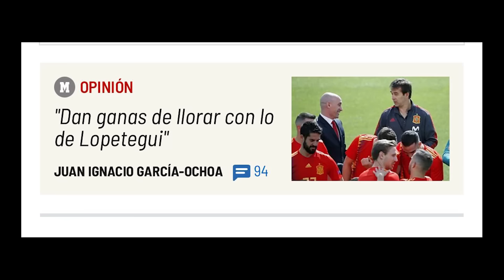🚨😂¡LA ESPERPÉNTICA AFIRMACIÓN NARNIANA DE LAPORTA!/ MBAPPE PONE FECHA AL ANUNCIO Y ACEPTA TEMA JJOO